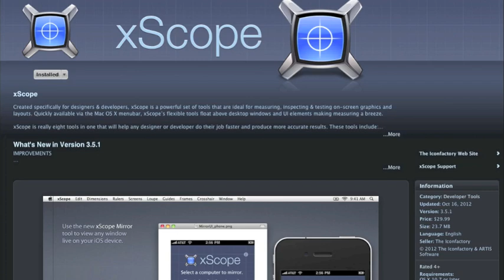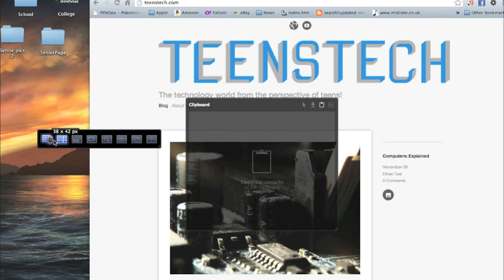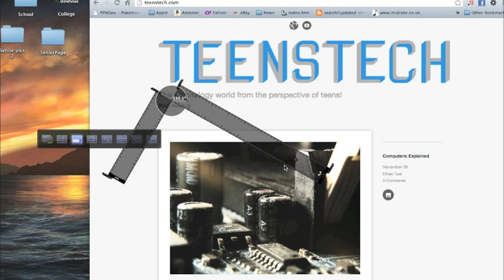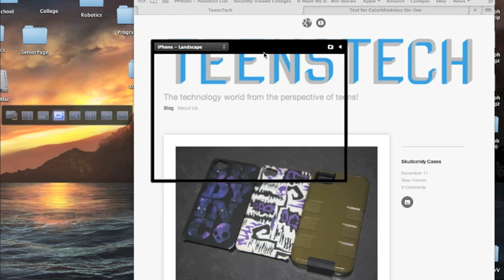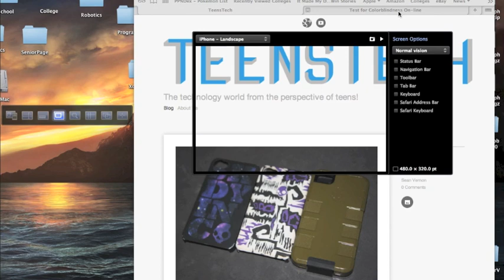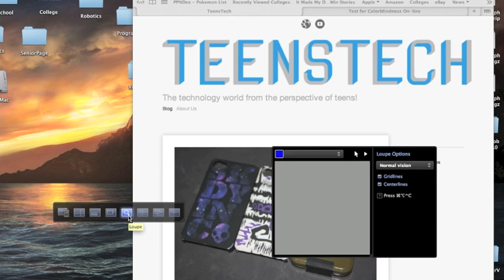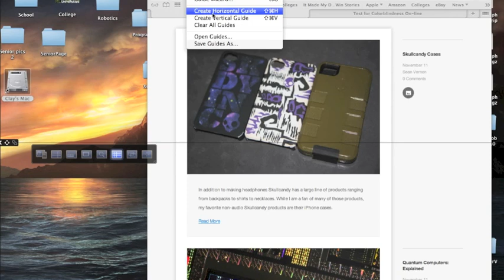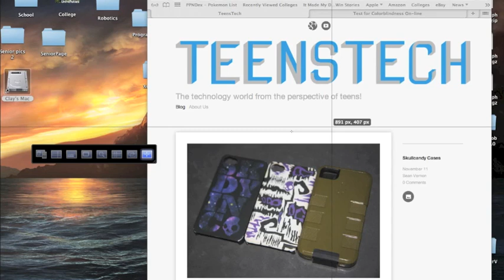Application Review: xScope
This is a review of an application called xScope. xScope is available on the Mac App Store, and is advertised as a set of tools for graphic designers and developers.